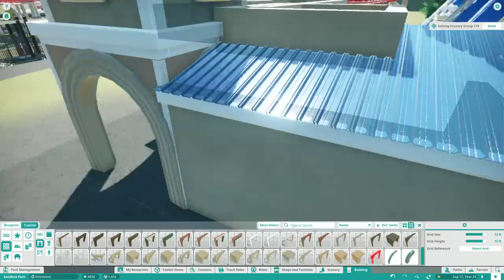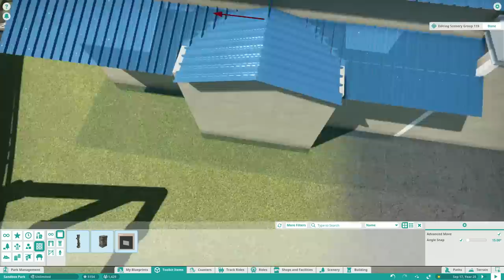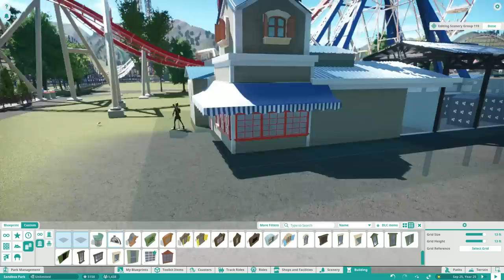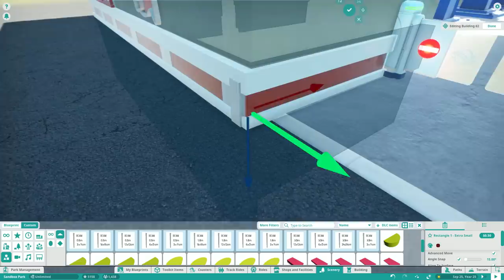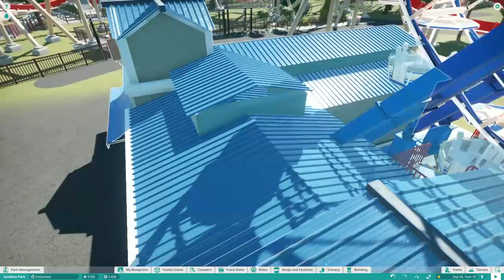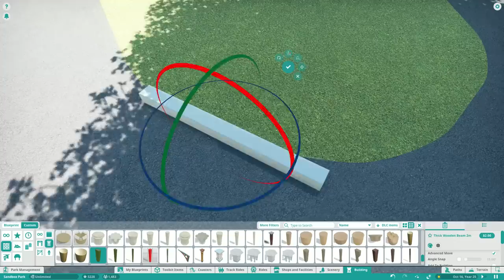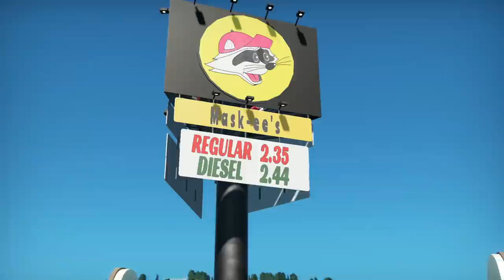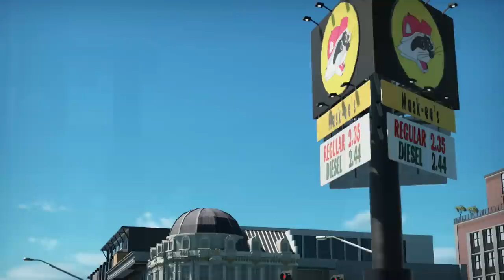☀Back To It ft. Community Submissions | Summerdale Amusement Park | Planet Coaster Ep.10☀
We're back in Summerdale and working on the other entrance gate, getting it a bit more finalized. We also take a look at more of your amazing contributions! Enjoy!

Summerdale Amusement Park is a planet coaster park featuring a realistic park layout. A mini-project for planet coaster, Summerdale Amusement Park tries to use many rides from Magnificent Rides and Classic Rides in a small park for Planet Coaster. This park has several custom roller coasters, custom signs, and custom buidings. This realistic park for planet coaster is a work of love and continues to be updated regularly. In today's Summerdale Amusement Park video, we build some facades and introduce a custom carousel from redline. Also, find out how you can be included in this planet coaster realistic park project.